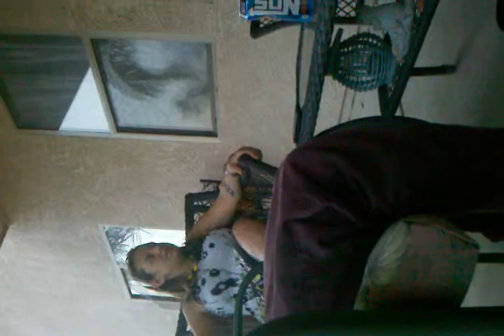Saliva trip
Kyle tripping out